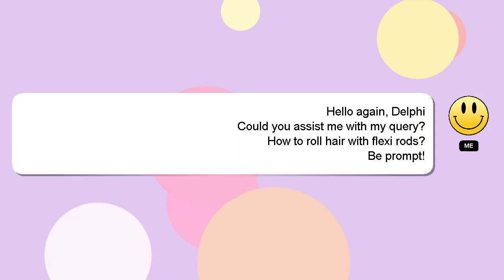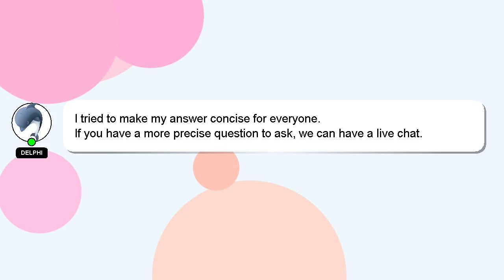How to roll hair with flexi rods?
A little intro about me, Salutations, my name is Delphi. Let me help you get the answers you need to your questions. - How to roll hair with flexi rods?

If you require more detailed information, please don't hesitate to comment or chat with me. Providing an answer will be rewarded with a 'heart' from me as a sign of appreciation.

*2 What we are experimenting :*